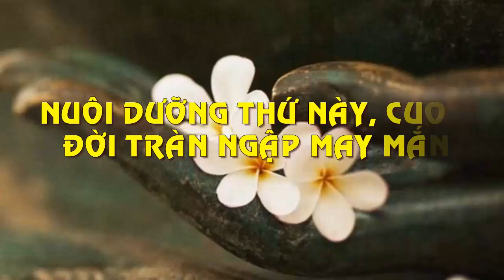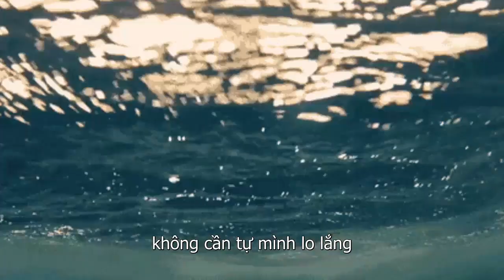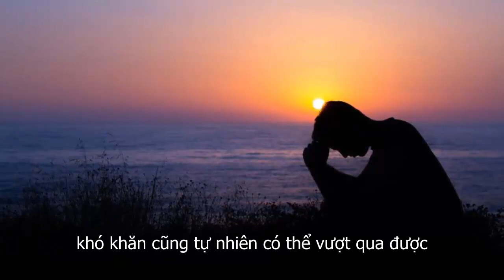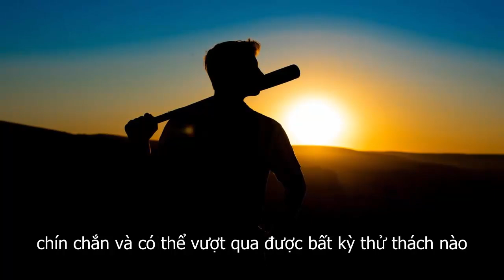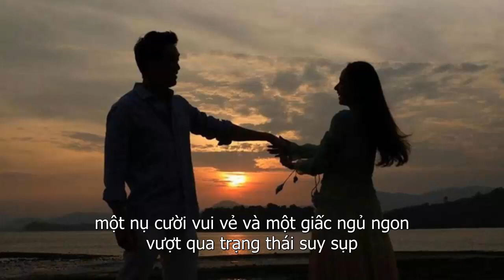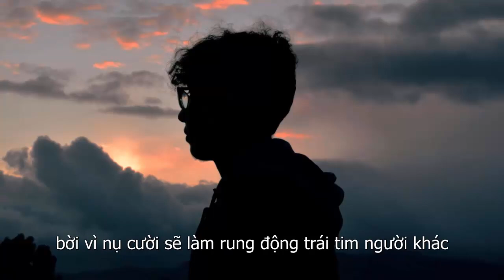Nuôi Dưỡng Thứ Này Cuộc Đời Bạn Sẽ Ngập Tràn May Mắn